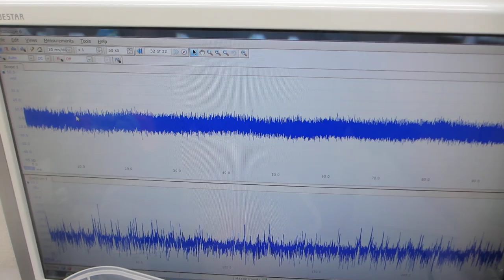超音波の非線形振動現象をコントロールする発振制御システム（超音波システム研究所）